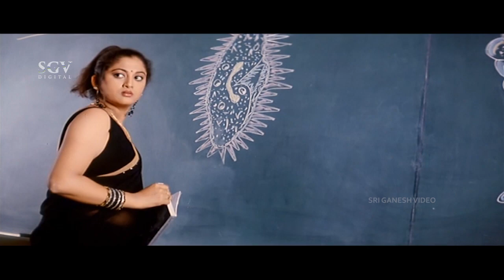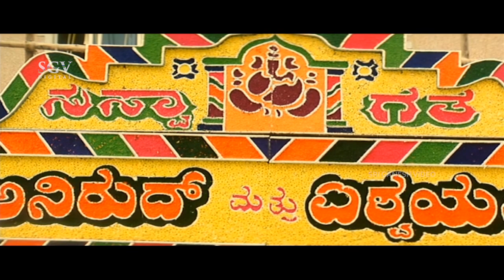ಸಂಗಾತಿ New Kannada Movie | Romantic Love Story Film | Kannada New Movies 2021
Watch ಸಂಗಾತಿ New Kannada Movie | Romantic Love Story Film | Kannada New Movies 2021

Film: Sangathi – ಸಂಗಾತಿ (2008/೨೦೦೮)

Stars: Chethan (HP), Aishwarya Ajith, Pratheeksha Shetty, Girish Karnad, Srinath, Vinaya Prasad, M N Lakshmidevi, Rekha Kumar, Sathyaprakash, Dingri Nagaraj, Ashok Rao, Santhosh
↑ top ↑
Direction:

Director Srinivas Raju
Associate Director M S Paramananda
↑ top ↑
Production:

Banner Bhavya Cini Creations
Producer H C Bhairegowda, Pushpa Bhairegowda
↑ top ↑
Writers:

Story Srinivas Raju
Screenplay Srinivas Raju
Dialogue B L Venu
Lyrics Hamsalekha
↑ top ↑
Other Crews:

Music Hamsalekha
Cinematography K Datthu
Editor Suresh Urs
Stunts Ram Shetty, Thriller Manju, Different Danny
Choreography Thara, Harish Pai, Harsha, Malur Srinivas
Art Mohan Pandith
↑ top ↑
Censor Details:

CBFC U/A
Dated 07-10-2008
↑ top ↑
Audio & Video:

Video On Anand Video
Runtime 146 min
↑ top ↑
Songs & Lyrics:

Gulalo Gulalo Udith Narayan Hamsalekha
Jagath Sundari
Kunal Ganjawala Hamsalekha
I Love You Hemanth Kumar Hamsalekha
Pada Bidisuva Kaviyalla
Rajesh Krishnan Hamsalekha
Nodidashtu Chenda
Rajesh Krishnan, Chithra Hamsalekha
Sakkath Kannada Malathi Hamsalekha
↑ top ↑
Release info:

Main Theater Kapali
Weeks 2
↑ top ↑
Plot Summary:

The story begins with Prem (Chetan) who is a good guy and equally courageous. He never hesitates to go to any extent to get what he wants, his whole life changes when his eyes fall upon Aishwarya (Aishwarya Ajit). From then on he starts following her and is unable to express his feelings but ultimately he does in the midst of a class only to be slapped by Aishwarya. Apparently, she happens to be engaged to someone else and cannot go against her father (Girish Karnad) who is an underworld don. Prem decides to win her heart at any cost and on knowing her background, he gets into the underworld and walks up his way slowly in the chain. One incident leads to another and there comes a time when Aishwarya is expected to spend ten days in the house of Prem. The don gives the approval for this since he likes the attitude of Prem and is highly confident that his daughter will not go against his wishes. Ten days pass by and Aishwarya is taken care of very well and her every need is taken care of. Prem does not talk about love or anything until his friend (Pratiksha Shetty) enters the scene and gives a piece of her mind to Aishwarya to make her realize how much he loves her